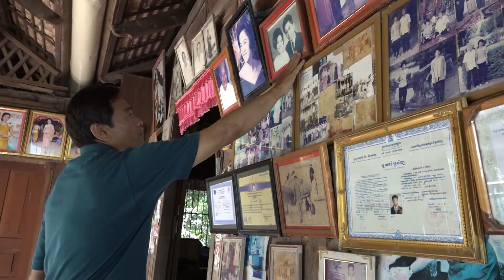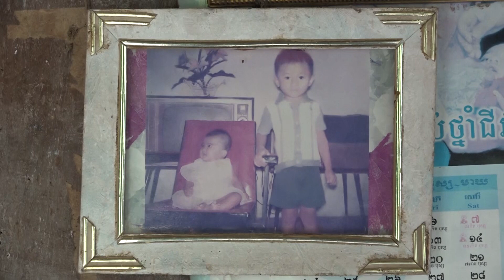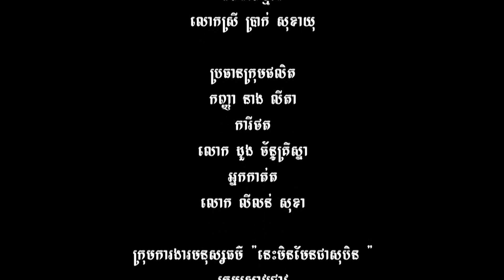Humanities - Sadness - Find - Reunion - Chom Rotana looking for his sister who lost in 1979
00:00

Humanités - Tristesse - Trouver - Bayon TV - Chom Rotana à la recherche de sa sœur qui a perdu en 1979

Le programme des sciences humaines appelle ce n'est pas un rêve, a été établi en coopération entre le général Bayon Radio et télévision et combiné téléphonique.

«Ce n'est pas le rêve d'un programme humanitaire, créé dans le but de fournir des services gratuits au peuple cambodgien à la recherche de parents disparus pendant la guerre et l'après-guerre.

Le programme des sciences humaines appelle ce n'est pas un rêve, sera compilé les biographies des personnes qui mettent les mots et les actions de recherche et les résultats de recherche à être publié sur Bayon TV.

Les personnes ayant perdu des membres de leur famille et n'ayant pas cherché à obtenir des services de recherche en sciences humaines, veuillez contacter notre numéro de téléphone: ou visitez le

*** temps de travail: 8-12h et 14h-17h du lundi au vendredi

人文 - 悲伤 - 寻找 - 巴戎电视 - Chom Rotana寻找他在1979年迷失的姐姐

人文科学计划称这不是一个梦，它是在Bayon广播电台和电话手机合作下建立的。

“这不是为了向柬埔寨人民提供免费服务，寻找在战争和战后时期失踪的亲属而设立的人道主义方案的梦想。

人文科学计划称它不是梦想，将汇编在Bayon TV上发布研究和搜索结果的词语和动作的人的传记。

失去亲人的人并不是因寻求失踪而打算寻找人文服务的人，请联系我们的热线电话号码是：（855）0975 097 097或访问网站

***工作时间：星期一至星期五上午8-12点和下午2-5点